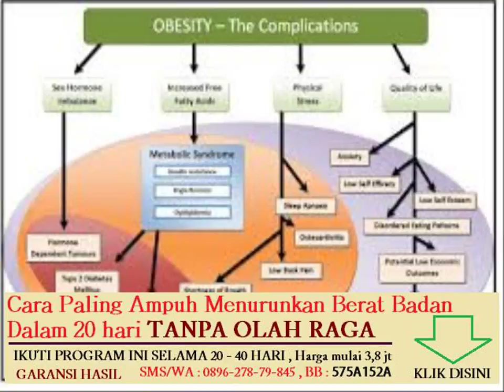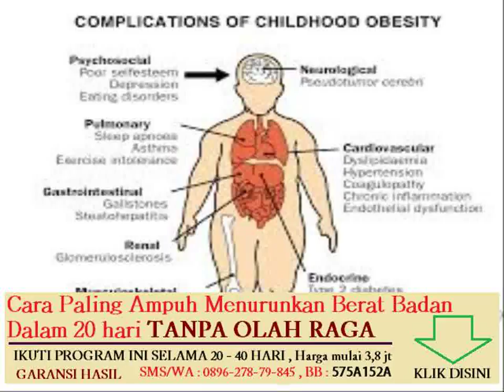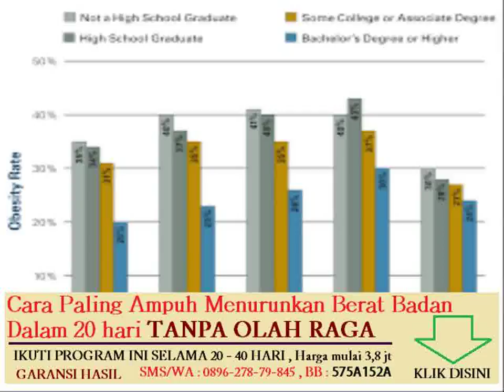obat tradisional penambah berat badan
Topik lain nya :
cara membuat jus kulit manggis untuk menurunkan berat badan

cara alami menurunkan berat badan tanpa efek samping

tips menurunkan berat badan secara alami dan cepat